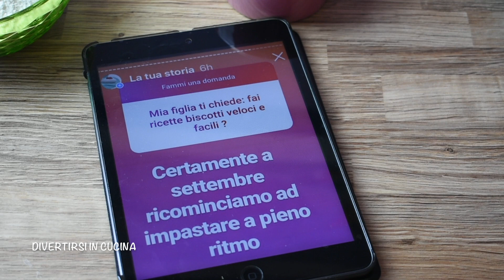Biscotti della nonna SENZA LATTOSIO | Divertirsi in cucina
Biscotti della nonna. Dei biscotti semplici e veloci da preparare. Con pochi ingredienti. Senza lattosio. Perfetti per la colazione e la merenda.

Ingredienti: 1 uovo, 100 gr. di zucchero, 60 ml olio di semi, 200 gr farina 00, mezza bustina di lievito per dolci, 80 gr. cioccolato fondente.